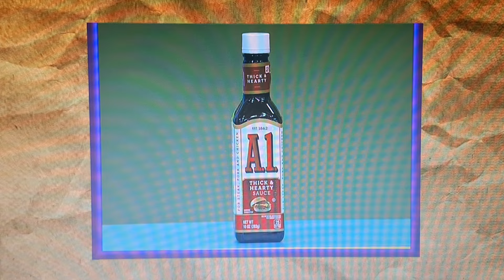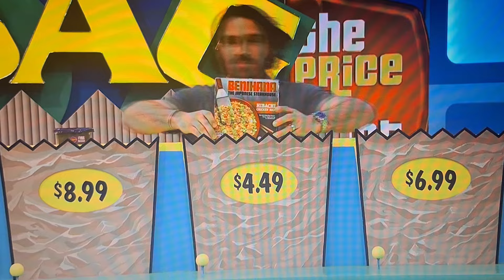The Price Is Right - It's In The Bag - 5/2/2024